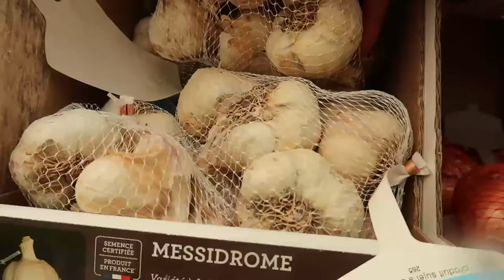THE LOVELY FLOWER SHOP./ FILIPINA LIFE IN ROUSSILLON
Happy New Year everyone! In this video, I will show you the beautiful flowers in one of my favorites flowers shop. Thanks to Villa Verde! God bless and enjoy watching!

Sound effects: Filmora
 Editor: Filmora
 Thumbnail: Picsart
 Camera: Canon Powershot G7X Mark ii